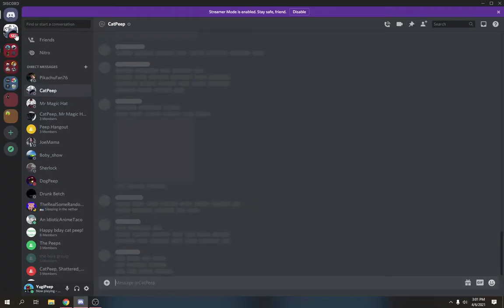When you don't go on discord for 6 hours